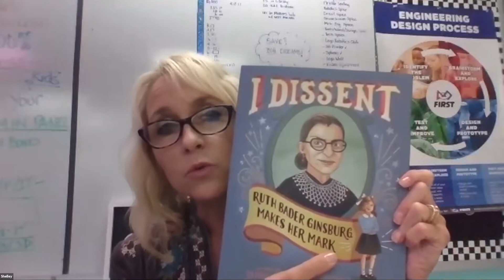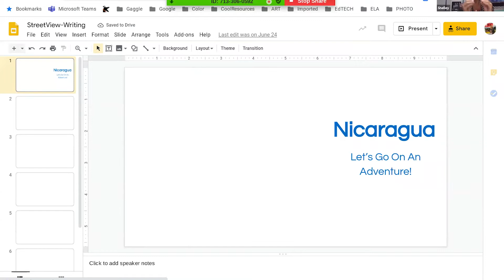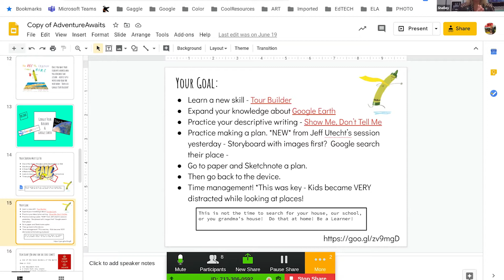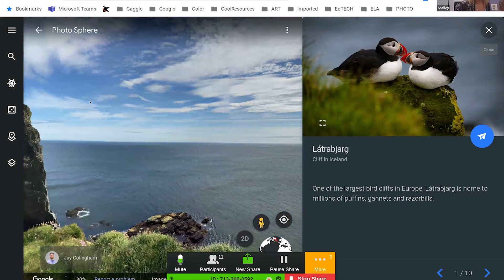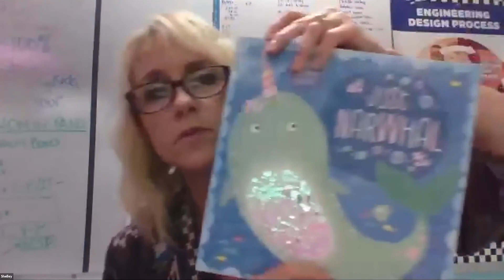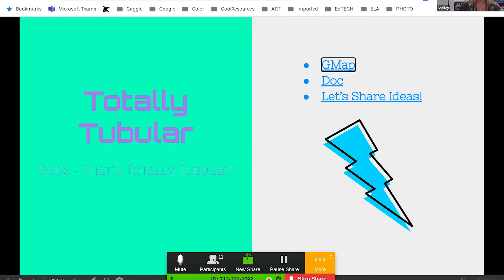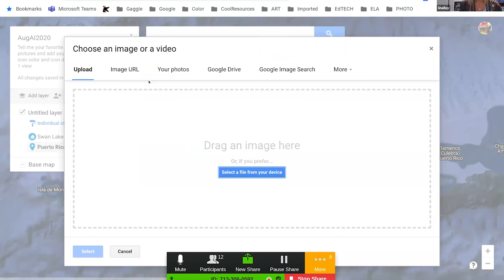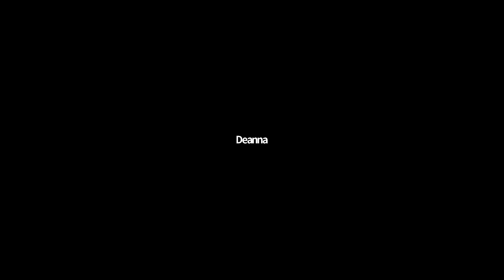Think Outside the Box with Shelley Emslie